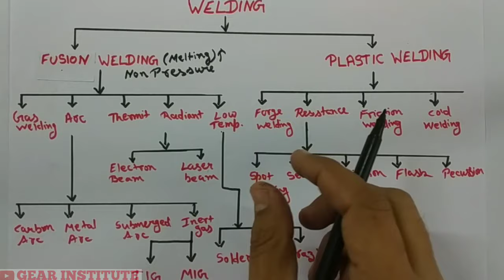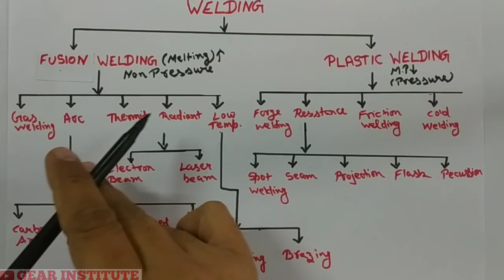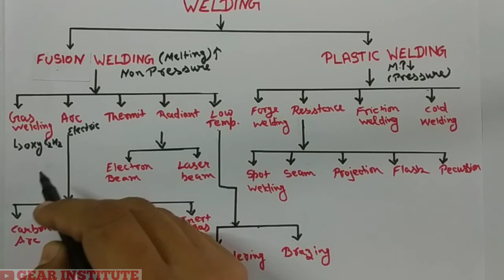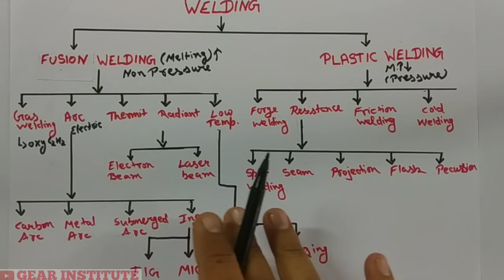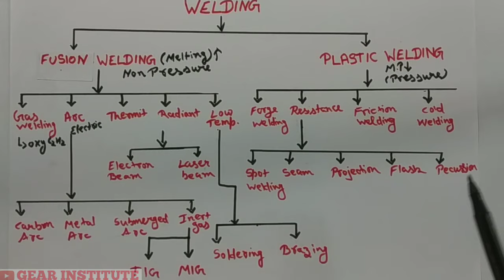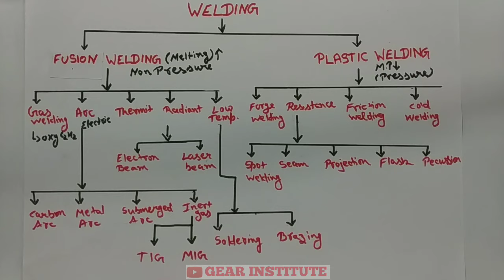Types of Welding in Hindi || Classification of Welding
These include metal inert gas (MIG) welding, stick welding, tungsten inert gas (TIG) welding also know as gas tungsten arc welding (GTAW), gas welding, metal active gas (MAG) welding, flux cored arc welding (FCAW), gas metal arc welding (GMAW), submerged arc welding (SAW), shielded metal arc welding (SMAW) and plasma